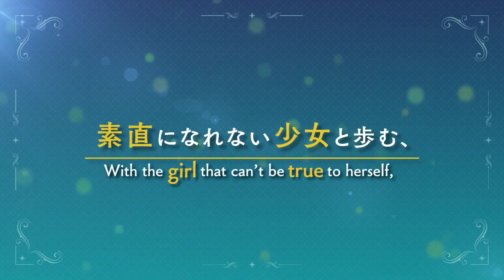Yohane of the Parhelion -SUNSHINE in the MIRROR- PV Discussion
Sorry for being late! My laptop died on me so I went and got a new computer. Hopefully things aren't too bad! Anyways let's talk about the Yohanime! It comes out in July 2023 and it is happening in Numazu. the same place where Love Live! Sunshine!! took place.